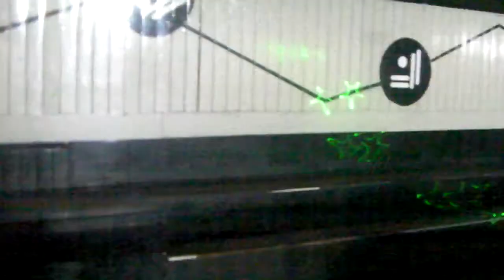Hardcore pandemic @ Wigan Pier 6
Wigan Pier 6